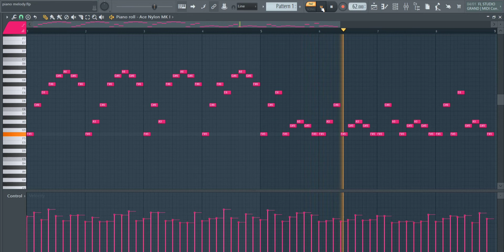Slow + Reverb + Dark + Guitar Melodies | Royalty Free Loops | FL Studio 🎸